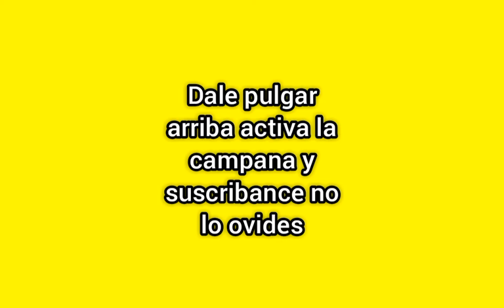Felicito a Daniel es peluquero y se fue cantando como canción de bubble guppies